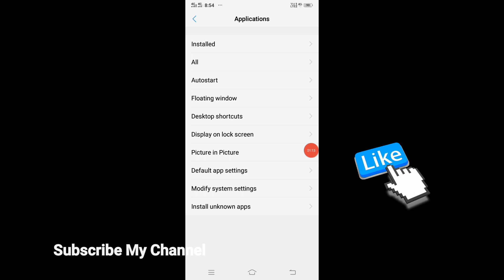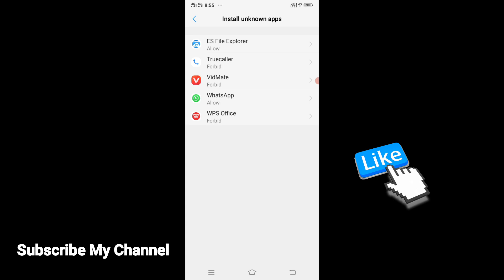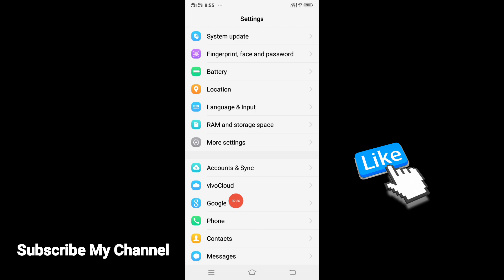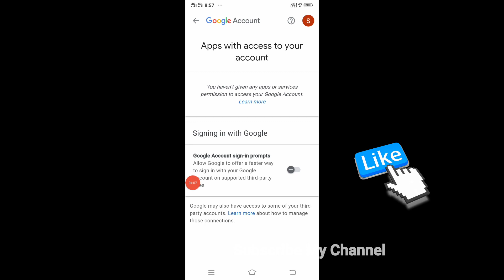आपके फोन को कोई भी हैक कर लेगा अगर यह गलती की होगी | Phone hack hai kaise pata lagaye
How to know mobile hacked or not
mobile no hack hua hai kaise pata kare
phone hack hua hai kaise jane
call hack hai ya nahi kaise pata kare
mobile hack hua hai kaise pata kare 2023
phone hack hai kaise pata lagaye 2023
whatsapp hack hai ya nahi kaise pata kare whatsapp scan hua hai ya nahi kaise pata kare
kaise pta kre ki whatsapp hack h
hamara whatsapp hack hai kaise pata kare
wp hack hua hai kaise pata kare
apna whatsapp hack hai kaise pata kare
whatsapp kisi ne hack kiya hai kaise pata kare
kaise pata kare ki whatsapp hack hai
whatsapp kisne hack kiya hai kaise pata kare
insta hack hua hai kaise pata kare
instagram account hack hua hai kaise pata kare
kaise pata kare ki instagram hack hua hai
insta hack hai ya nahi kaise pata kare
insta id hack h ya nhi kaise pta kre